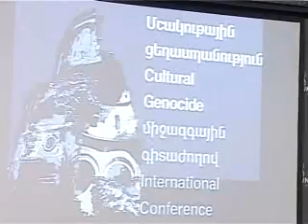Չարգելվող Եղեռն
Վահան Հովհաննիսյան, ԱԺ ՀՅԴ խմբակցության ղեկավար. "Որքան ժողովուրդը բարձր է գնահատում իր հոգեւոր արժեքները, այնքան էլ ավելի է հպարտանում իր երկրով. սա փիլիսոփայական ընդունված դոկտրին է: Եվ եթե ես դա գիտեմ, ուրեմն թուրքական հետախուզությունն էլ գիտի: